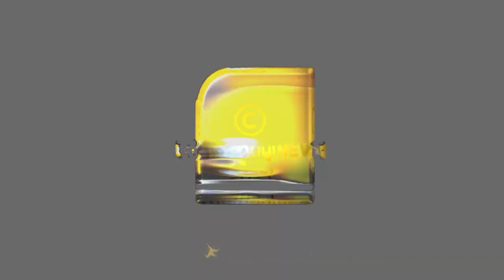അടൂരുകാർ ഭരിച്ചിരുന്ന തൃശൂരിലെ പ്രസിദ്ധമായ ക്ഷേത്രം | Annamanada Mahadeva Temple